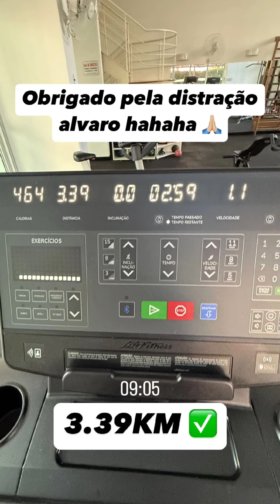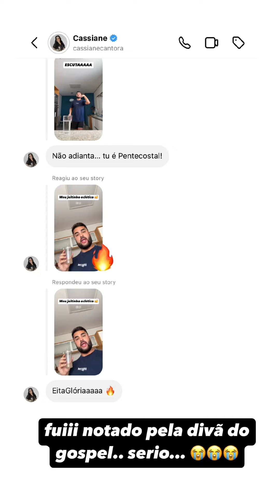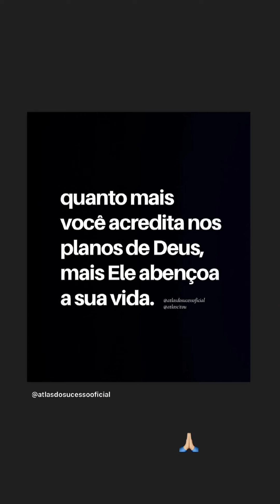LUCAS SE VESTE DE JOELMA • GRAVANDO SABADOU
➪𝗰𝗼𝗺𝗽𝗮𝗿𝘁𝗶𝗹𝗵𝗲

❥︎𝘀𝘁𝗼𝗿𝗶𝗲𝘀 𝗱𝗶𝗮:31/10/2024